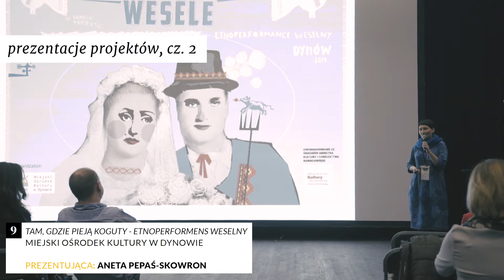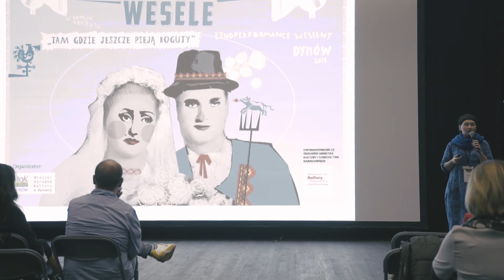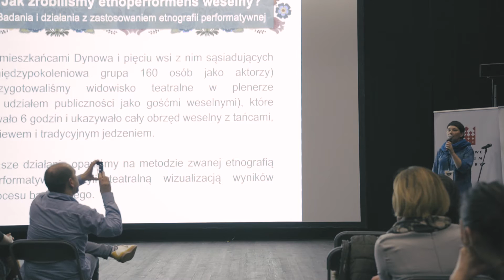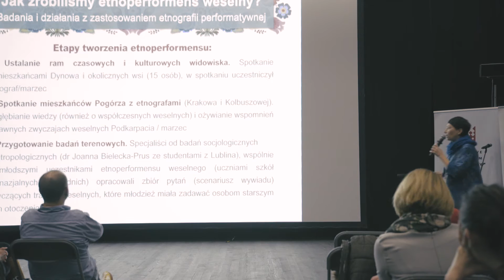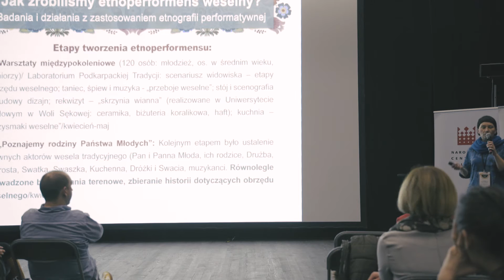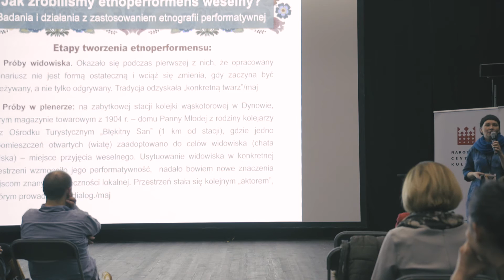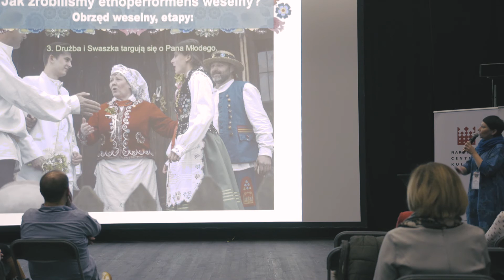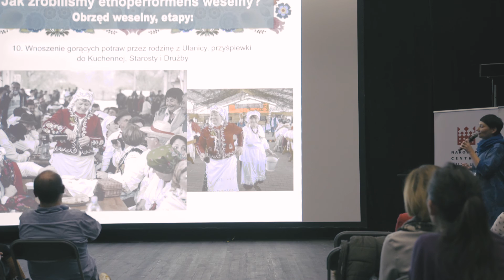Ogólnopolska Giełda Projektów, prezentacja 19: TAM, GDZIE PIEJĄ KOGUTY - ETNOPERFORMENS WESELNY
Tematem szóstej edycji Ogólnopolskiej Giełdy Projektów były działania międzypokoleniowe. Jak co roku, najważniejszym punktem programu była prezentacja 20 wybranych przedsięwzięć przez ich autorów. Wydarzenie odbyło się 12-13 grudnia 2016 r. w Centrum Spotkania Kultur w Lublinie, przy Placu Teatralnym 1.

TAM, GDZIE PIEJĄ KOGUTY - ETNOPERFORMENS WESELNY
Czy tradycja regionu musi się wiązać z przeglądami kapel ludowych, w których udział biorą jedynie starsi mieszkańcy danej społeczności? Na to pytanie postanowili odpowiedzieć pracownicy Miejskiego Ośrodku Kultury w Dynowie, studenci socjologii z UMCS oraz mieszkańcy Dynowszczyzny. Łącznie w projekcie uczestniczyło ponad 100 osób. Obiektem badań były tradycje weselne.  Podczas 6 miesięcy wspólnej pracy przygotowano etnoperformans czyli teatralną wizualizację wyników badań.